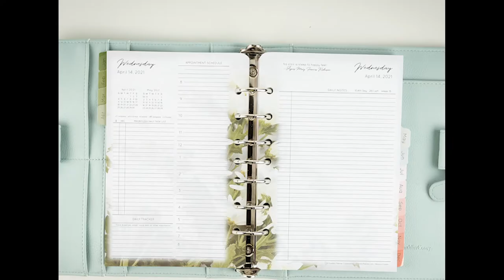Sierra Binder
Introducing our Sierra Binder. Crafted from soft, faux leather, the Sierra binder is the perfect understated accessory. It features rich, yet muted earth tones that complement any color scheme. Available in Classic and Compact in Desert Rose and Sagebrush.